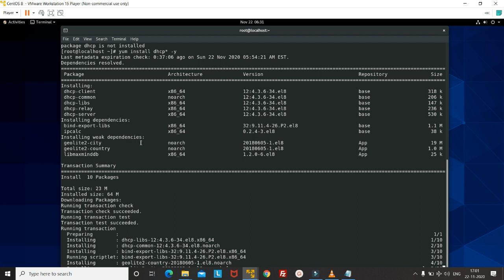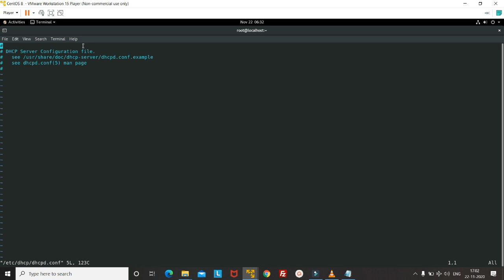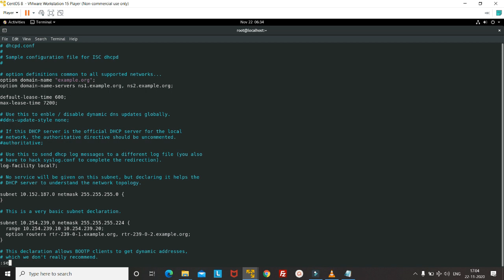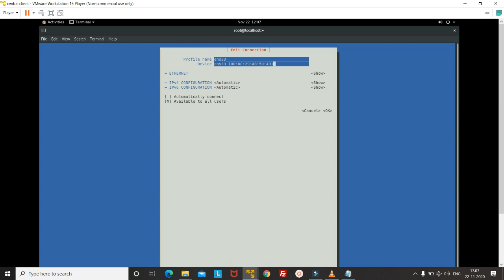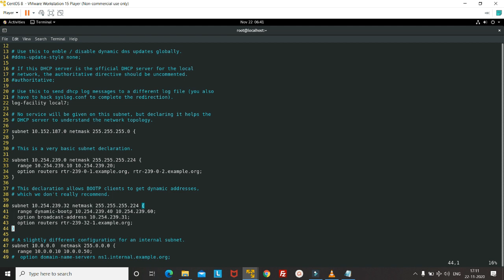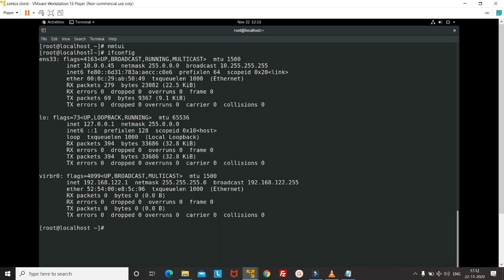DHCP Server full configuration & IP Reservation in Linux 8 | Be Expert In Technologies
Chapters

00:30  what is dhcp server
1:30  dhcp configuration
6:00 IP reservation